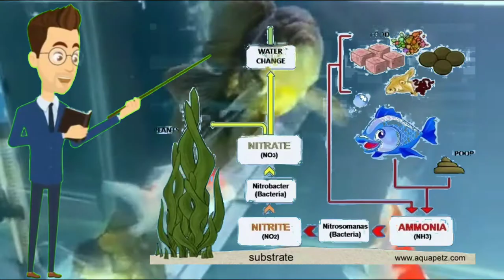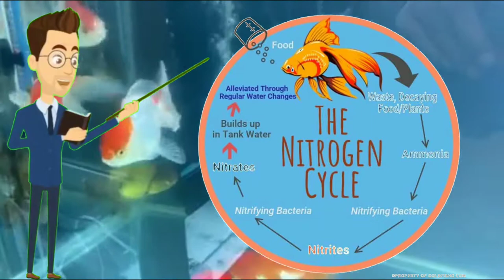Ammonia: Ang # 1 Goldfish Killer. Ano ang Ammonia?.Ano ang mga Epekto ng pagkalason sa Ammonia?.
Ammonia: Ang # 1 Goldfish Killer.
Ano ang Ammonia?.Ano ang mga Epekto ng pagkalason sa Ammonia?.